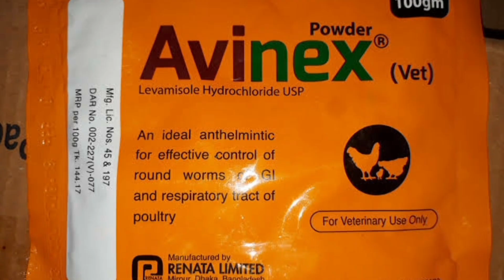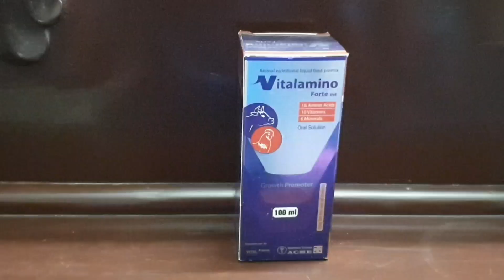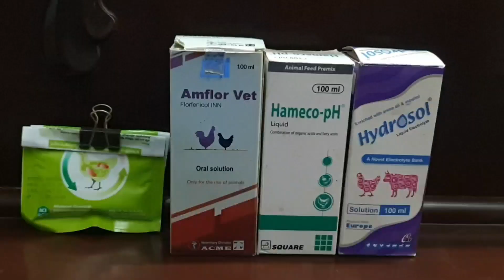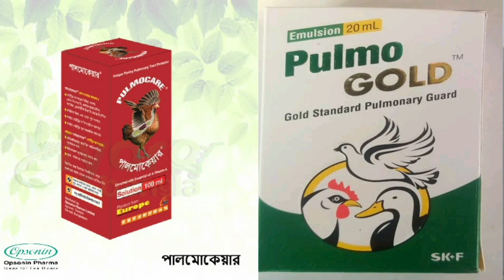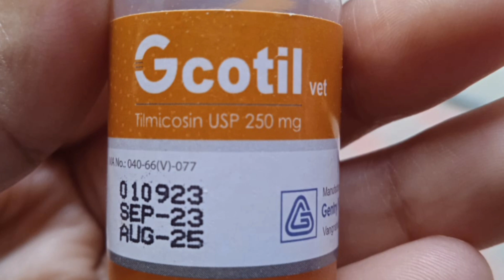শীতকালে মুরগির সঠিক ওষুধ এবং খাবার (A-Z) জেনে নিন 😊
বিস্তারিত জানতে পুরো ভিডিও দেখেন 😊